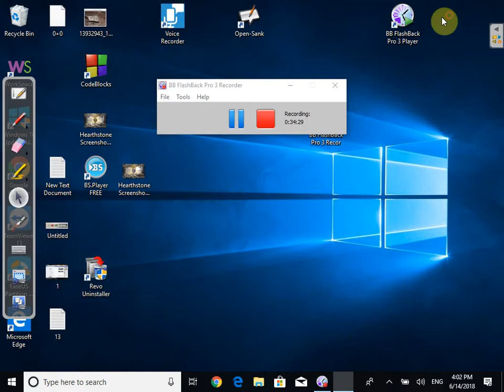Probleme rezolvate rec triunghi echilateral clasa a VIII a